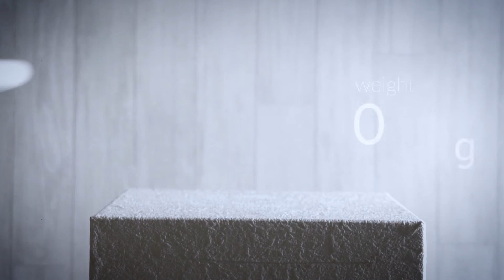【進化する陶芸】陶芸家・田中雅文さんのCloud8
これは、未来の器。
陶芸家・田中雅文さんの未来の器を連想する「Cloud」。
白を基調としたおしゃれでモダンなフォルムは
別々なパーツを組み合わせて
制作されたユニークな発想によるもの。

器に新しいフォルム作り出すことの他にも
重ねたところに空洞ができるので
熱が伝わりにくく、重量も軽くなり機能面も優れています。